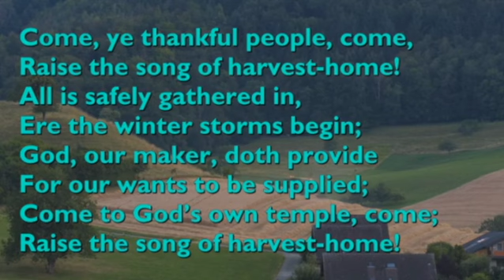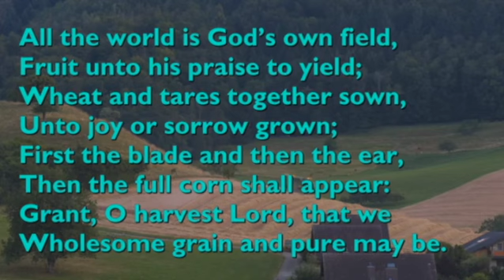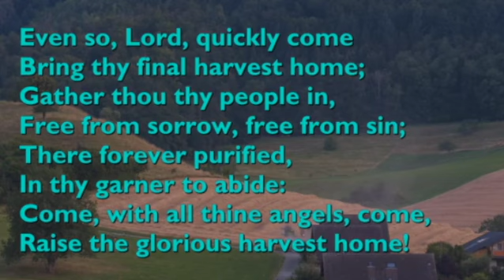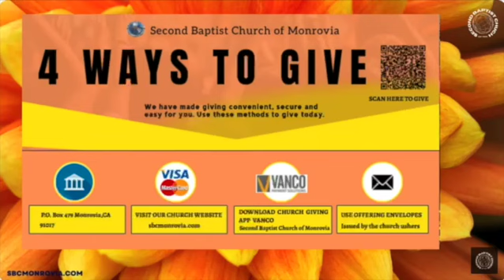Wednesday in the Word 11 27 2024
Our Sunday Worship Service is in person and also streamed live on YouTube and Facebook (with captioning) at 10 a.m. PT weekly. Our Bible Study, Wednesday in the Word, is presented on this channel at 7 p.m. PT weekly.

- Vanco Mobile App - Second Baptist Church of Monrovia OR
- By U.S. Mail:

- Instagram.com/2bcmonrovia